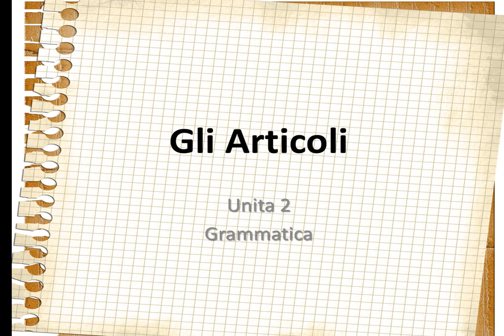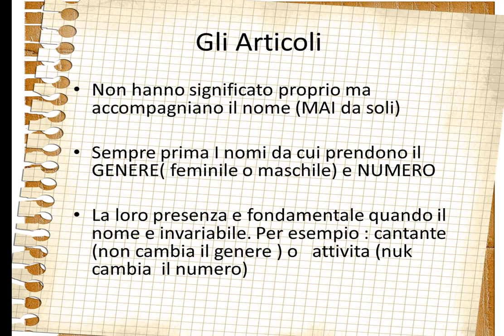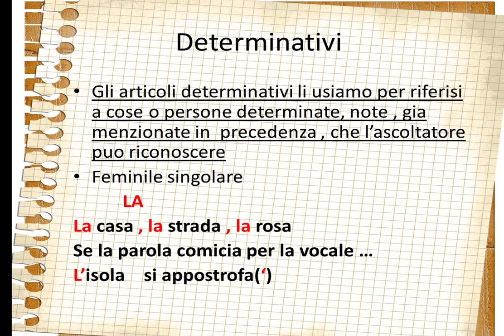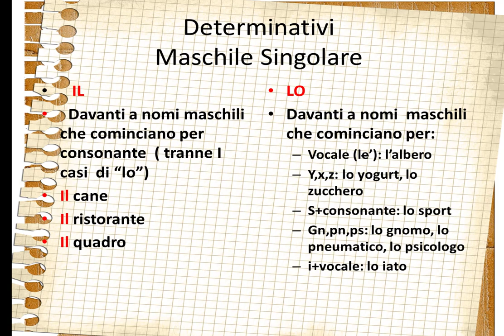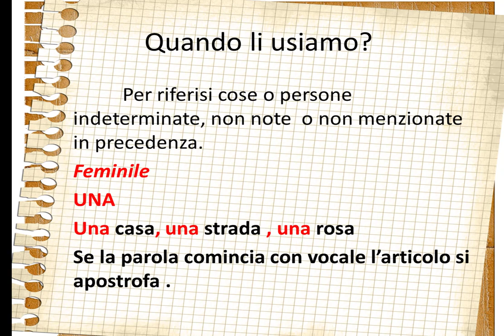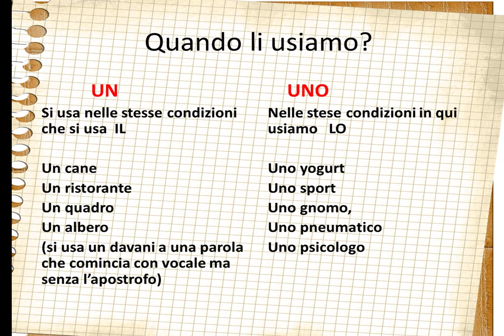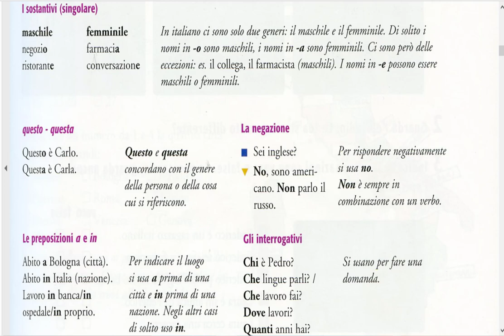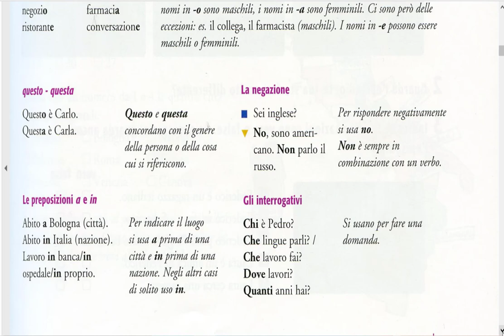La Lingua Italiana. Unita 2. Grammatica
Gli Articoli
Non hanno significato proprio ma accompagniano il nome (MAI da soli)

Sempre prima I nomi da cui prendono il GENERE( feminile o maschile) e NUMERO

La loro presenza e fondamentale quando il nome e invariabile. Per esempio : cantante (non cambia il genere ) o   attivita (nuk cambia  il numero)

Gli articoli determinativi li usiamo per riferisi a cose o persone determinate, note , gia menzionate in  precedenza , che l’ascoltatore puo riconoscere
Feminile singolare
 LA
La casa , la strada , la rosa
Se la parola comicia per la vocale …
L’isola    si appostrofa(‘)

Determinativi
Maschile Singolare

IL
  Davanti a nomi maschili che cominciano per consonante  ( tranne I casi  di “lo”)
Il cane
Il ristorante
Il quadro
LO
Davanti a nomi  maschili che cominciano per:
Vocale (le’): l’albero
Y,x,z: lo yogurt, lo zucchero
S+consonante: lo sport
Gn,pn,ps: lo gnomo, lo pneumatico, lo psicologo
i+vocale: lo iato

Determinativi
Feminile Plurale
Le
Le case , le strade , le rose

Determinativi
Maschile  Plurale
I ( il plurale di IL )
I cani , I ristoranti, I  quadri

GLI ( il plurale  di LO )
Gli alberi , gli zuccheri , gli sport ,    gli psicologi

Gli articoli inderteminativi
Per riferisi cose o persone indeterminate, non note  o non menzionate  in precedenza.
Feminile
UNA
Una casa, una strada , una rosa
Se la parola comincia con vocale l’articolo si apostrofa .

Quando li usiamo?
UN
Si usa nelle stesse condizioni che si usa  IL

Un cane
Un ristorante
Un quadro
Un albero
(si usa un davani a una parola che comincia con vocale ma senza l’apostrofo)
    UNO
Nelle stese condizioni in qui usiamo   LO

Uno yogurt
Uno sport
Uno gnomo,
Uno pneumatico
Uno psicologo